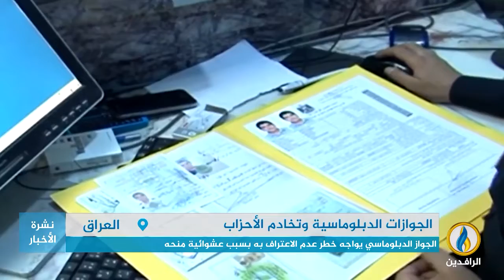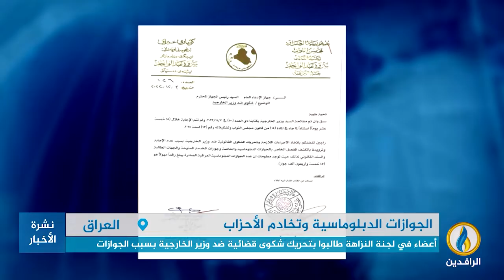تقرير إخباري.. الجواز الدبلوماسي يواجه خطر عدم الاعتراف به بسبب عشوائية منحه